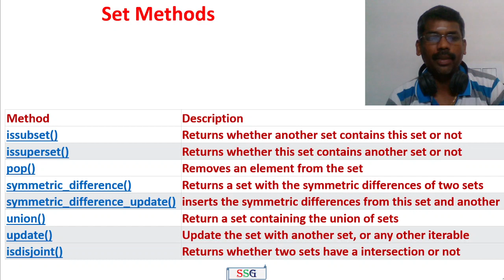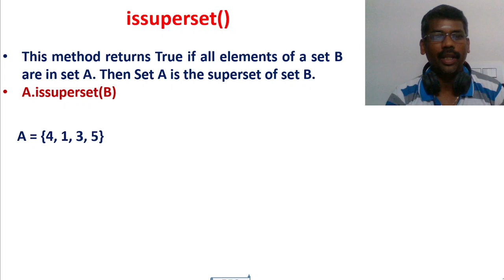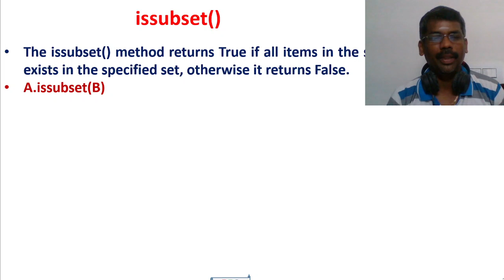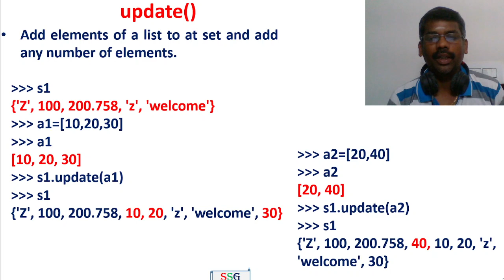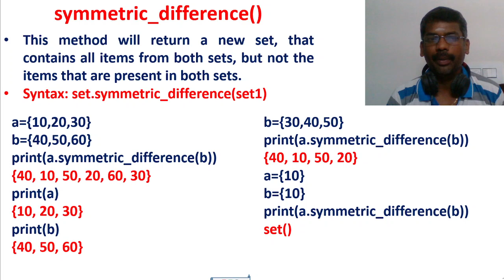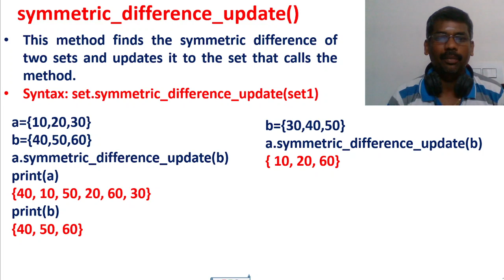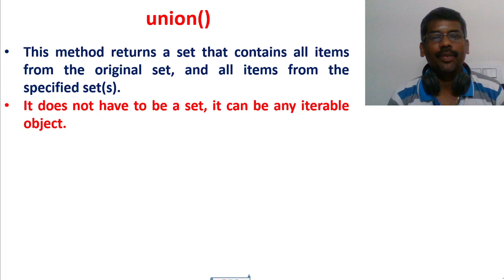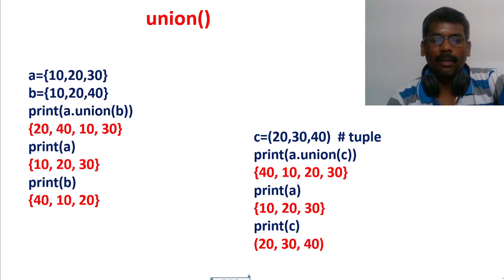Python Set Methods| symmetric_difference| superset| subset| union| pop| GE3151 PSPP| Part 2 | Tamil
This video explains the various set methods such as isdisjoint, issuperset, issubset, update, union, symmetric_difference, symmetric_difference_update and pop with examples.